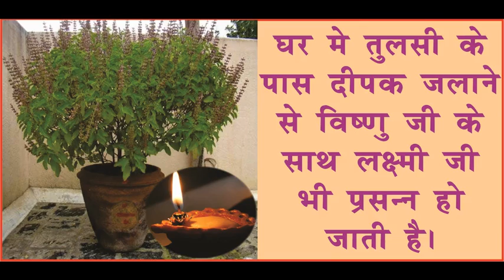Lighting a lamp can bring prosperity according to astrology. होगा लक्ष्मी का आगमन, दीपक जलाने से।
1. घर के मुख्य द्वार पर दोनो तरफ दीपक जलाने से लक्ष्मी जी आगमन घर मे होता है।
2. अमावस्या पर घर के मंदिर मे दीपक जलाने से सभी देवी-देवताओ की कृपा प्राप्त होती है।
3. घर के पास पीपल के वृक्ष के नीचे दीपक जलाने से शनि दोष दूर हो जाते है।
4. अमावस्या की रात घर की छत पर दीपक जलाने से घर की नकारात्मक ऊर्जा खत्म हो जाती है।
5. घर मे तुलसी के पास दीपक जलाने से विष्णु जी के साथ लक्ष्मी जी भी प्रसन्न हो जाती है।